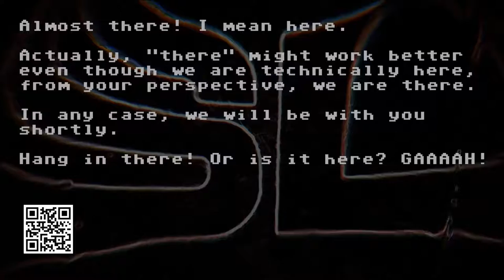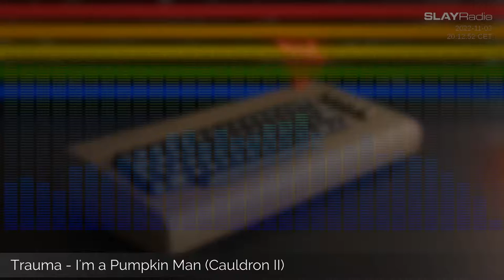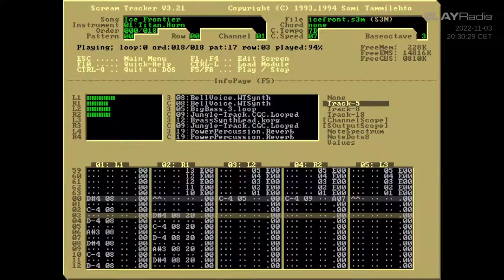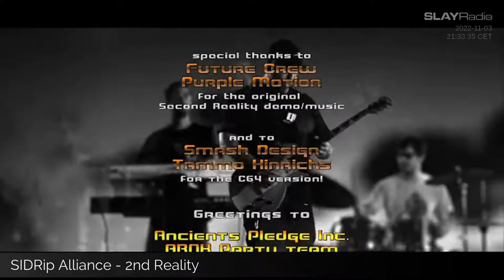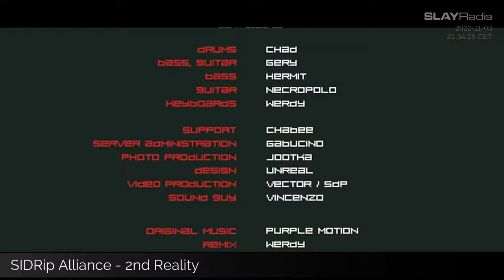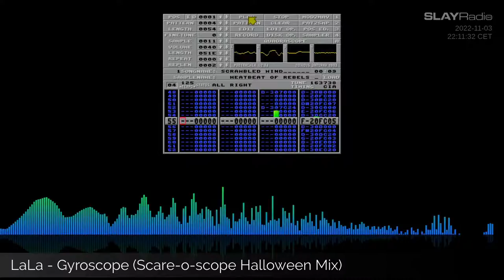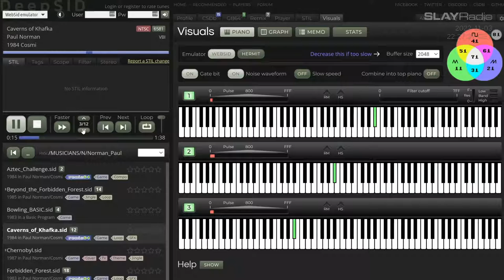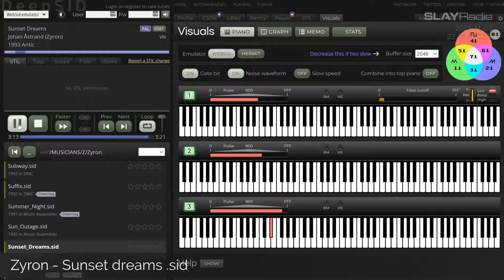Spooky vibes with ziona and Slaygon [#2319]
Hello-ween! Everyone alright after the spooky nights have arrived? Did you have all your pumpkin spice lattes? We will be a bit late to the spooky party this year, but still might play some Ghosts... and perhaps goblins!

Let's get the most out of these shortening days!